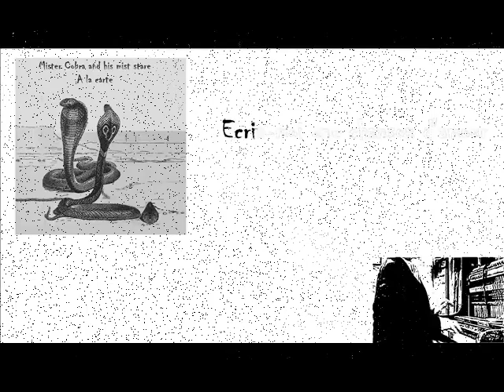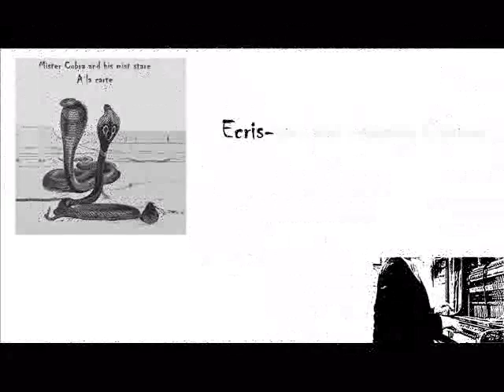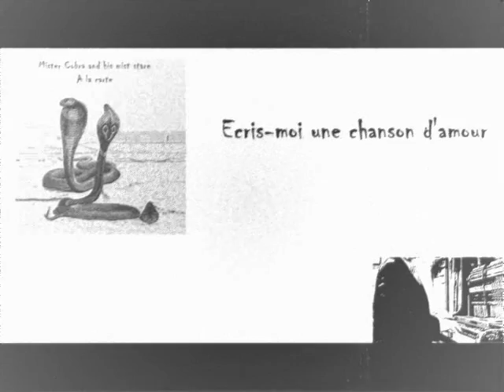Mister Cobra and his Mist Stare * Ecris moi une chanson d'amour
Extrait de l'Album « A la carte » de Mister Cobra and his Mist Stare.
Chansons de Maurice Coavoux et Jean-Luc Chaize.

Disponible en téléchargement légal